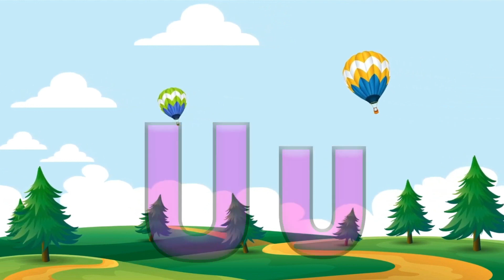Learn Alphabet A to Z | ABC Learning For Kids | Educational Videos | ABC Phonics Song For Toddlers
My Audience Queries:

English Alphabet
Educational Video
ABCD
Alphabet Learning
ABC Learning
Toddlers Education
Early Childhood Education
Preschool Learning
ParentingTips
Kids Education
Educational Content
Learn English
A to Z Alphabet
Toddlers Learning

About Video:

In this fun educational video, toddlers will learn the English alphabet with the help of alphabet A to Z with characters. This video is great for beginners, and will help toddlers learn the alphabet quickly and easily.

This Alphabet learning video is perfect for toddlers who are starting nursery, or who are learning English as a second language.

In this educational video, we're teaching the English alphabet to toddlers. From A to Z, our little learners will learn the letters and how to Say them correctly. ABC Learning is a great way to help your toddler learn the alphabet and more.

In this educational video, we'll be teaching the English alphabet to toddlers. Starting from the letter A, we'll be covering all 26 letters of the alphabet.

If you're looking for a way to teach your toddler the English alphabet, then this is the video for you! After watching this video, your toddler will be able to learn the Alphabet A to Z in no time!

About Channel